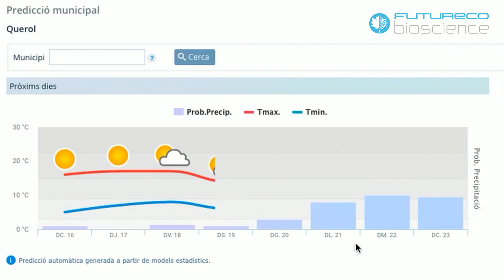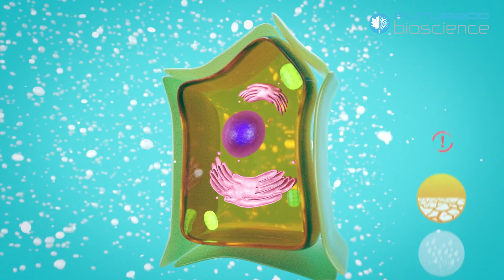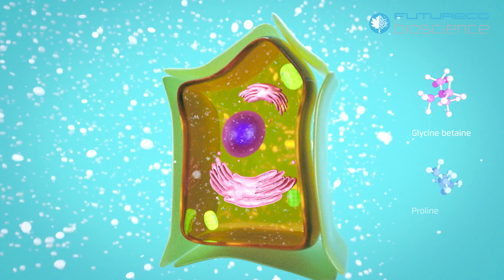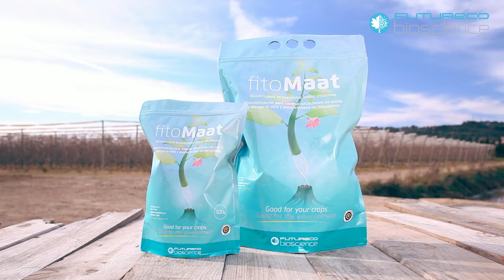FITOMAAT - Bioestimulante para prevenir y superar situaciones de estrés abiótico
El medioambiente y sus condiciones variables pueden provocar estrés en las plantas, impidiendo su desarrollo óptimo. Bajas precipitaciones, baja capacidad de retención de agua del suelo, excesiva salinidad, temperaturas extremas frías o demasiado calurosas, baja presión de vapor atmosférica o una combinación de estos factores pueden resultar en algún grado de estrés por déficit hídrico. A nivel celular estas condiciones, inducen una disminución del agua disponible en el citoplasma de las células (estrés osmótico).

Todos sabemos que el agua es una molécula esencial para la vida. En las plantas ésta constituye típicamente del 80 al 95% de la masa de los tejidos en crecimiento y desempeña varias funciones únicas. Se considera de echo, que las pérdidas de rendimiento de los cultivos provocadas por el estrés hídrico sean probablemente mayores a la suma de todas las pérdidas debidas a otros factores.

Algunas plantas han evolucionado adaptándose a condiciones adversas de estrés hídrico: las halófitas. Poco conocidas, representan solo el 2% de todas las especies vegetales del planeta y crecen de manera natural en manglares, marismas, pantanos y playas, es decir, prefieren los terrenos salinos, costeros, continentales o litorales y son altamente resistentes a extensas sequías (y también inundaciones).

Su secreto está en una gran habilidad de ajuste osmótico celular a través de la biosíntesis de osmólitos, pequeños solutos orgánicos usados para mantener el volumen de las células. Al disminuir la cantidad de agua, a nivel celular se produce un flujo de agua del citoplasma hacia el exterior de la célula, produciendo una pérdida de turgencia en los tejidos (es cuando vemos que la planta coge un aspecto lacio) y una disminución de la tasa fotosintética. En estos momentos, la planta empieza a sintetizar los osmólitos, que compensan la concentración de sustancias del citoplasma respecto al medio exterior y evitan la salida excesiva de agua de las células y por lo tanto evitan la disminución en la turgencia o en la productividad fotosintética.

En las plantas, la acumulación de prolina es una de las primeras respuestas inducidas por el estrés osmótico. Este es un proceso lento que responde y es proporcional a la intensidad del estrés y por esto ocurre siempre y cuando exista tiempo suficiente, y no se induce en situaciones de deshidratación rápida de los tejidos.

FITOMAAT® es un bioestimulante con una formulación 100% de origen natural, inspirado por la biología de las plantas halófitas, ideado para proteger a las plantas de los efectos causados por los estreses provocados por el medio ambiente. Contiene elevadas concentraciones de Prolina y Glicina-betaína, además de antioxidantes como el ácido ascórbico y los flavonoides que evitan el daño oxidativo y permiten a los cultivos tolerar periodos de estrés y mantener la tasa fotosintética y la síntesis proteica. Las aplicaciones preventivas de FITOMAAT® ayudan, a través del potenciamiento de la expresión de genes de tolerancia a la desecación, a mejorar la respuesta y minimizar los daños celulares, garantizando el crecimiento normal del cultivo en condiciones adversas. Se ha demostrado en nuestros laboratorios que FITOMAAT® incrementa la expresión genética de enzimas involucrados en los procesos biológicos de tolerancia al estrés (tanto hídrico como oxidativo) así como el metabolismo de la pared celular (biosíntesis, remodelación, etc): destacan entre todos las peroxidasas de pared celular, que están involucradas en la polimerización de lignina, y la ascorbato oxidasa, un enzima que modula las propiedades y la composición de la pared celular. FITOMAAT® es adecuado para la prevención y el tratamiento de todo tipo de estrés abiótico (calor, frío, sequía y salinidad). Además, protege del rajado (“cracking”), manteniendo el valor de la fruta.

- Osakabe, Y., Osakabe, K., Shinozaki, K., & Tran, L. S. (2014). Response of plants to water stress. Frontiers in plant science, 5, 86.

- Moreno, Liz. (2009). Plant responses to water deficit stress. A review. Agronomía Colombiana. 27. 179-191.